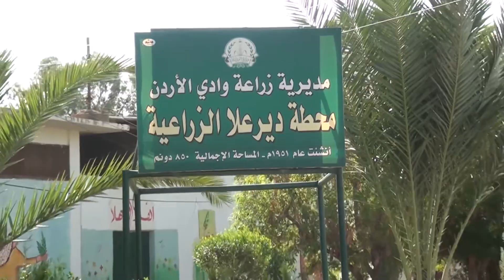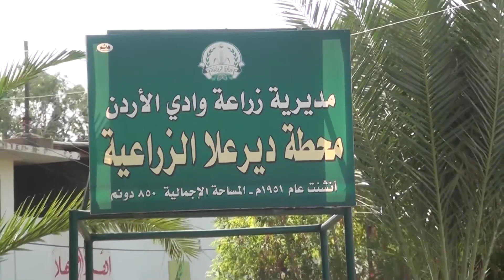502 البلقاء التطبيقية تنظم يوم طبي بيطري مجاني في دير علا